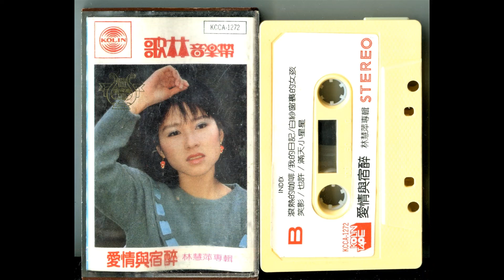笑影 / 林慧萍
[ 笑影 ]

作詞：林文隆 / 作曲：林文隆 / 演唱 : 林慧萍

你就像天上一朵彩雲 霎時間不知你的影蹤
那一次相見有多少愛戀 千言萬語在我心中

多少個盼望多少個思量　為何對你情深意濃

彷彿每個夢中都見到你的笑容
我想問你 何時能夠不再學彩雲
只要你對我有始有終 愛你的心也永不搖動
不管那天涯 不管那海角 只願和你攜手同行